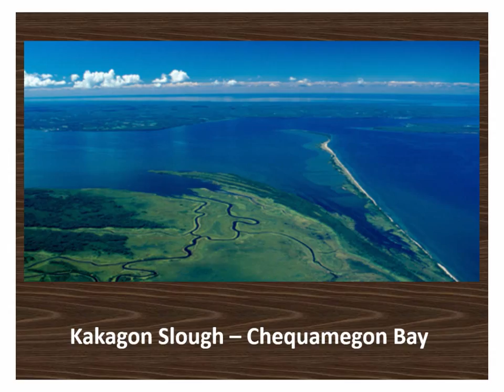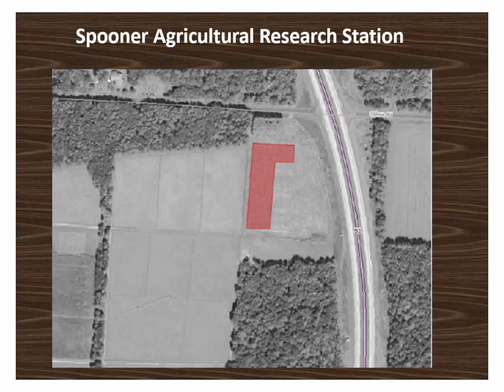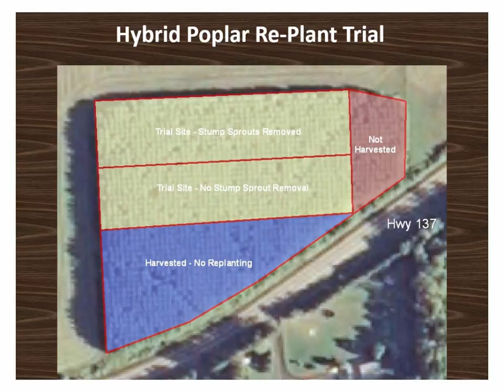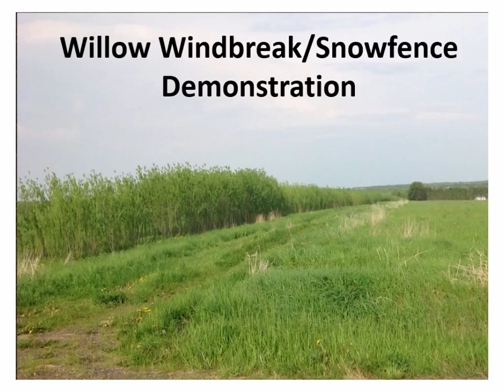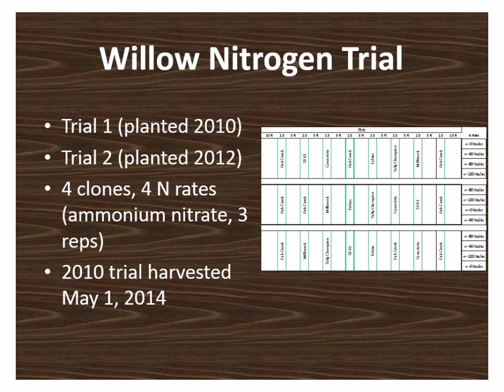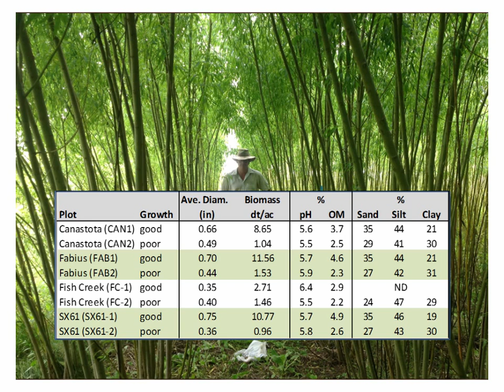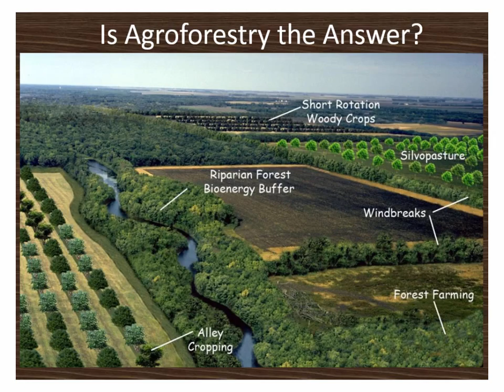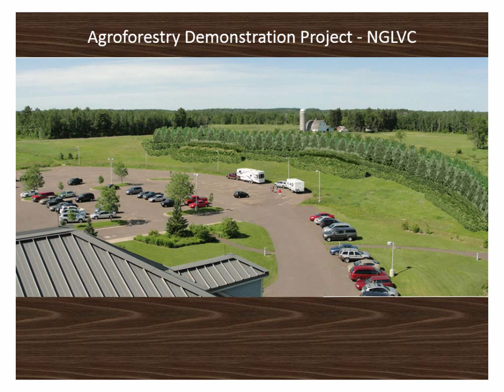2015 Agroforestry Conference